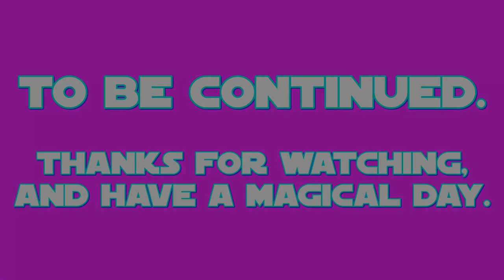E.S: Stygian Part 1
this is my 1st part of my 36th episode of E.S (Equestrian Sculptions) which shows my sculpting of Stygian the Unicorn from a US-Canadian cartoon called: My Little Pony: Friendship is Magic.

the 1st part shows the making of the main body and legs, facial detailing, and stringing the colors for the mane and tail.